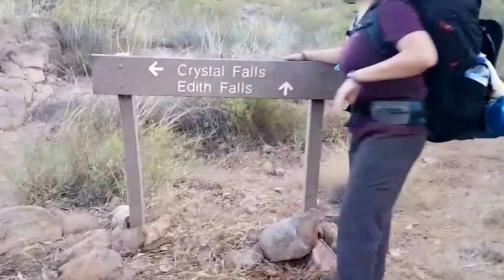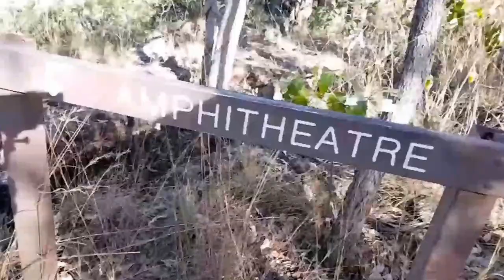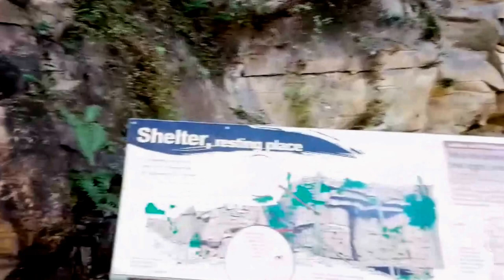How to hike the Jatbula trail darwin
**How to hike the Jatbula trail Darwin Australia**

A documented hike of the Jatbula trail early in the Darwin dry season.
Filmed on my Samsung Galaxy 7 Edge as it is my 1st real attempt of making a video.